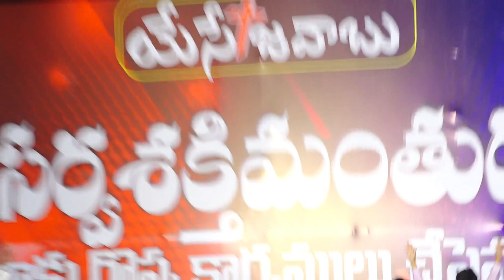అపో.రెవ.డా.మరియ కుమార్ గారి ప్రసంగం || మొవ్వ సభలు మే 5,6,7,8 2022 || Pas Raju VIP